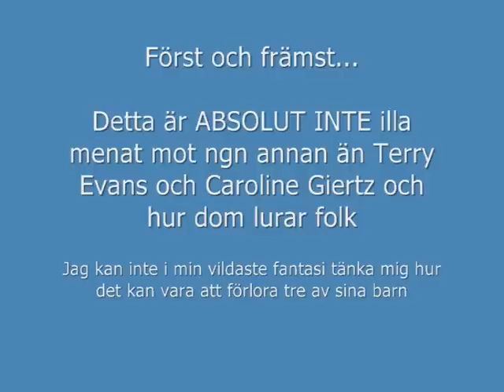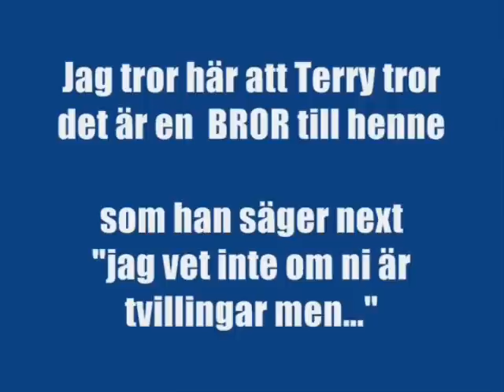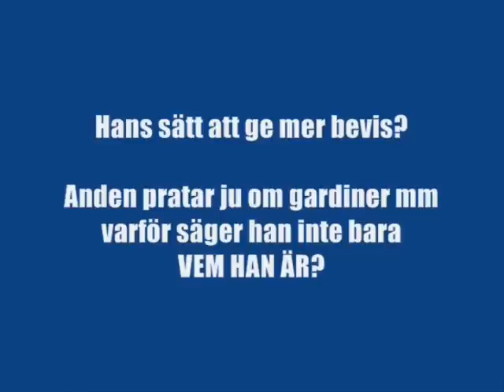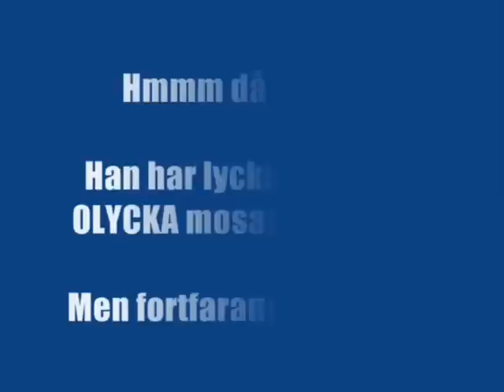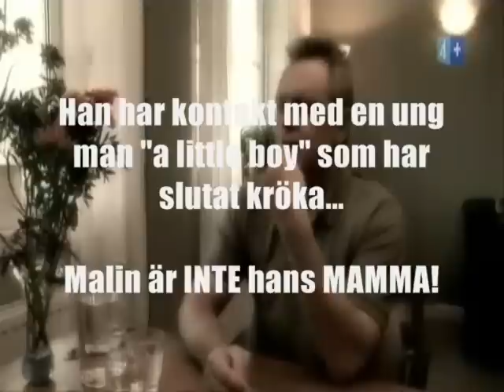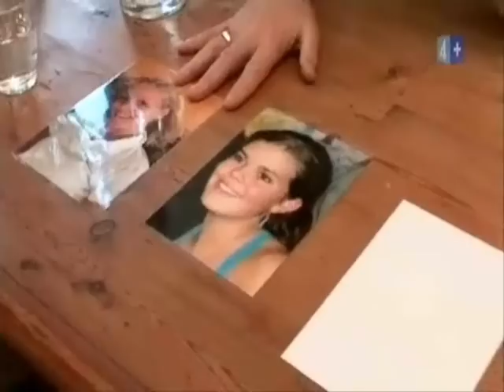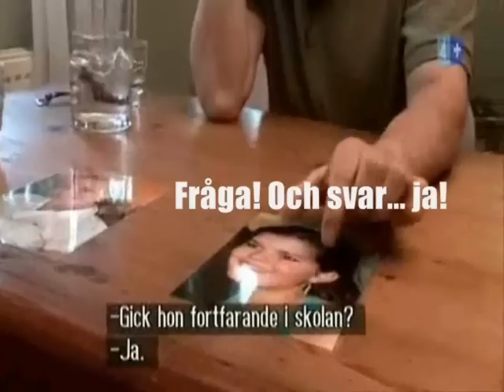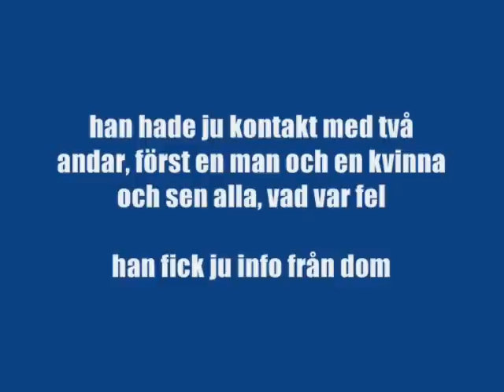Terry Evans Det okända - katastrofsittning (med störiga kommentarer)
Terry har inte ett enda rätt i detta program från Det okända oktober 2006 Det ligger kommentarer på eftersom det ska höra ihop med ett inlägg på bloggen.